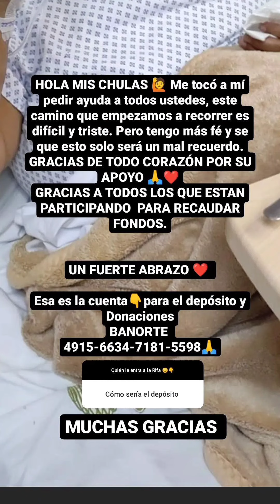‼️AVISO IMPORTANTE ‼️ MUCHAS GRACIAS POR SU AYUDA 🥺🙏 MI MAMÁ INICIO SUS QUIMIOTERAPIAS 🙏❤️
HOLA MIS CHULAS 🙋 Me tocó a mí pedir ayuda a todos ustedes, este camino que empezamos a recorrer es difícil y triste. Pero tengo más fé y se que esto solo será un mal recuerdo. GRACIAS DE TODO CORAZÓN POR SU APOYO 🙏❤️
GRACIAS POR PARTICIPAR PARA RECAUDAR FONDOS.

Esa es la cuenta👇para el depósito mis chulas. MUCHA SUERTE 👌👍
BANORTE
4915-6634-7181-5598